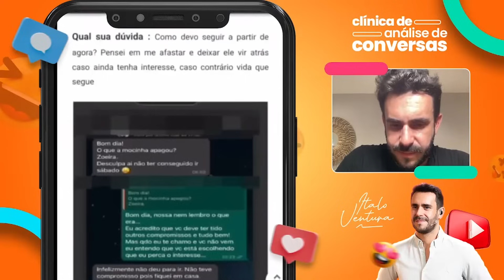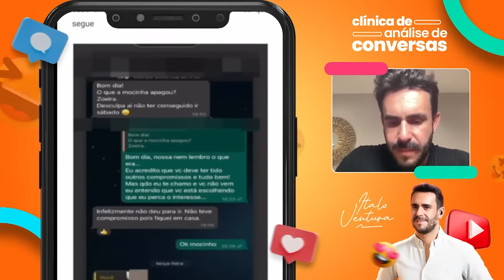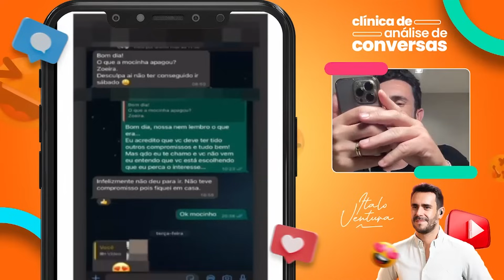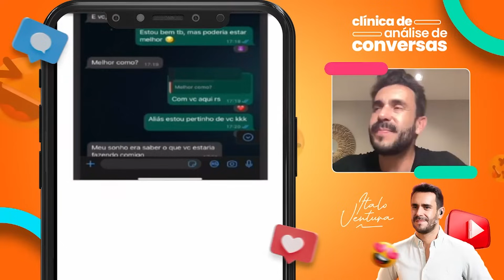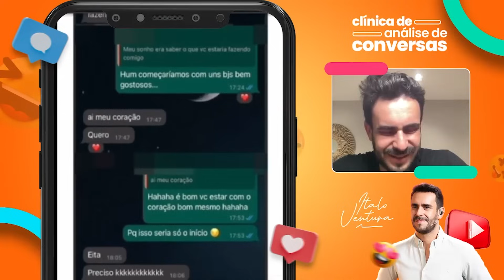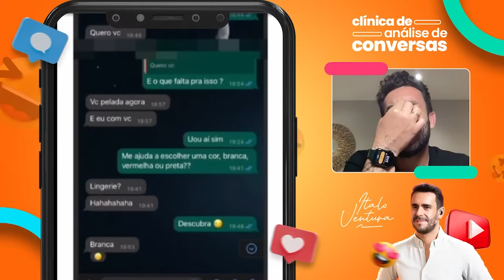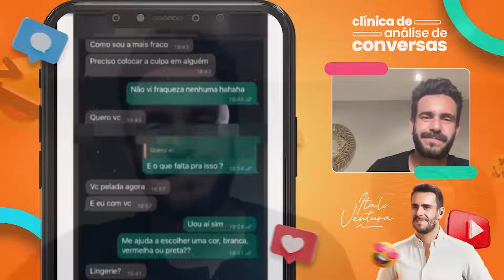Essas 02 MENSAGENS vão MUDAR TOTALMENTE as SUAS CONVERSAS! - Clínica de Conversas!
🟣 Conheça o Jogo das Palavras e Mude totalmente a sua comunicação

Às vezes, tudo o que precisamos é de uma pequena mudança nas nossas conversas para torná-las mais significativas e cativantes. Neste vídeo, vamos compartilhar duas mensagens simples, mas poderosas, que têm o potencial de transformar completamente a forma como você se comunica com os outros. 🙌💬

Acreditamos no poder da comunicação autêntica e queremos ajudar você a se conectar de maneira mais profunda e impactante com as pessoas ao seu redor. Essas mensagens não apenas enriquecerão suas conversas, mas também fortalecerão seus relacionamentos. 💖✨

Lembramos que a comunicação é uma ferramenta poderosa que deve ser usada com responsabilidade e empatia. As mensagens que compartilharemos neste vídeo são destinadas a criar conexões positivas e enriquecedoras. 👍📢

Afinal, quem é Ítalo Ventura
🟣 Ítalo Ventura seria o personagem do filme Hitch - Conselheiro Amoroso, estrelado por Will Smith, na vida real. Na verdade, ele vai além disso. Desde 2016, Ítalo se dedica a ensinar as pessoas, em especial as mulheres, a desvendarem os segredos dos relacionamentos e a encontrar o par perfeito. “Gosto muito de ressaltar que relacionamento é uma grande dor e um grande desejo do ser humano, mas que não fomos ensinados a nos relacionar. Temos relacionamentos fantasiosos como referência, baseados em filmes e novelas,  ou o dos nossos pais, que nem sempre são uma boa referência”, afirma Ítalo.
Seu foco é ajudar as mulheres a se sentirem mais seguras e confiantes para se relacionarem melhor. Além disso, busca desvendar para elas a linguagem masculina e mostrar as artimanhas dos cafajestes. Ele brinca que “quebra o Código dos Homens” e revela todos os truques masculinos para ludibriar as parceiras.
Ítalo já tem mais de 18 mil alunas em 36 países, totalizando mais de 2 mil horas de mentorias.